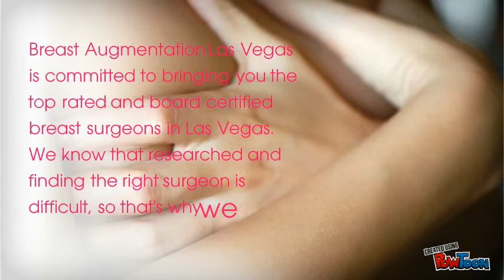Top Las Vegas plastic surgeons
Breast Augmentation Las Vegas

Get in contact with the best breast augmentation surgeon in Las Vegas, at a price that you can afford.

Breast Augmentation Las Vegas is committed to bringing you the top rated and board certified breast surgeons in Las Vegas.  We know that researched and finding the right surgeon is difficult, so that's why we do the research for you.